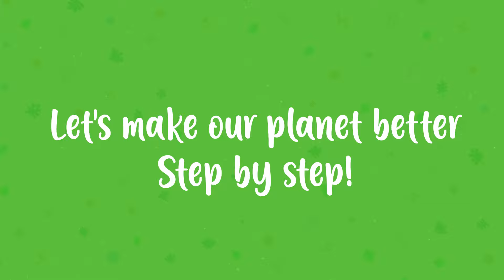Protecting Our Oceans｜Green Kids | Green Adventures | 🌏Eco-Superheroes💚｜Cabbage & Tyler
You can become Eco-superheroes like Cabbage and Tyler! Our oceans are homes to tiniest life and biggest creatures. Let's clean our beaches, reduce single plastic use, and keep our marine friends safe. Join our mission for happy, healthy oceans!

Be green. Be happy. Become an Eco-superhero!

Cabbage and Tyler is not a single author, but a collective of storytellers, each bringing their unique hue to the palette.

CABBAGE & TYLER © CABBAGE & TYLER PRODUCTIONS 2020.